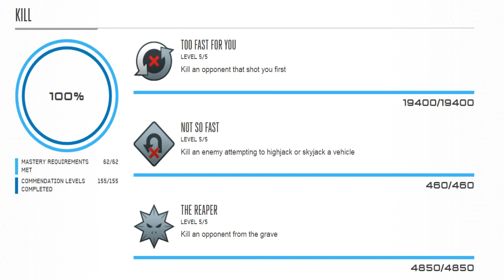Los SUMINISTROS Mas RAROS en Halo 5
Gamertag : TEX1409

Intro: Kicks N Licks - Own The Night (feat. Nicole Millar) (MitiS Remix)
Outro: Headhunterz & KSHMR - Dharma